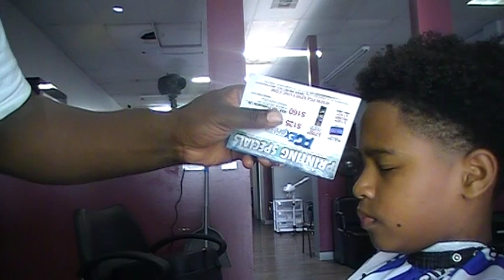A TaperFade On an Up coming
Need Your Hair Done For school I Got You. I Have a specialoffer The Entire Months of August-December.

The Style Im doing is Called
It is a culture style of the people of the carribean, Africa that is All over the world now.

I love working with naturalhair I have growing hands.FrenchBraids locs boho boxbraids braids Bantu ponytails silkpress . I can keep you and your sons or daughter/daughters hair done every two weeks or Every month Lets Work Out PayPlan.

Ask For John Stylist John
Check me out in Action

Wanna Learn How To Do Hair And Join My Team?
Take My hairbraidingbootcamp 101 course I have Classes Every Week . (Youth Friendly ages 14-21) $1000 Get A Certificate And Become Licensed To Braid.
If you are a New Braider And Would Like to learn how to braid
Take My hairbraidingbootcamp 101 class.
Learn how to French Braid, Senegaleese Twist, Box Braid, Flat Twist, How To Work Gel To Get Clean Partings, Sanitation, Marketing, Building Up A Clientel. Get Your hairBraiding Liscence By The State Then Join My Team As An Assistant.